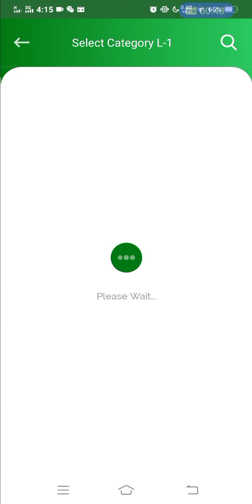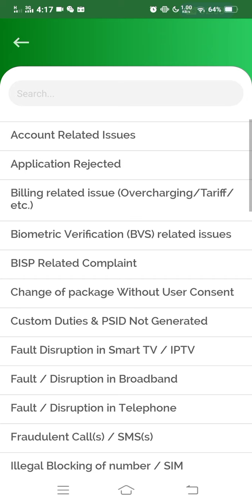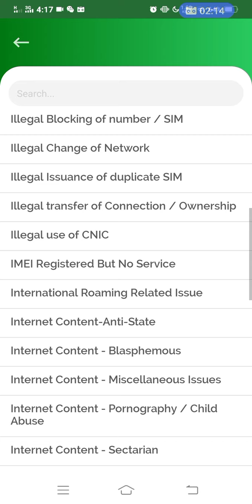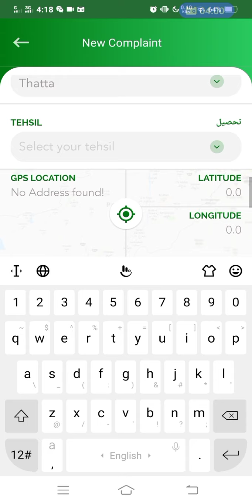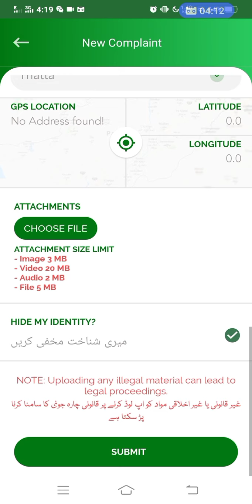Report a Fraud Phone Number on Pakistan Citizen Portal | Civil Awareness | Rights | Society